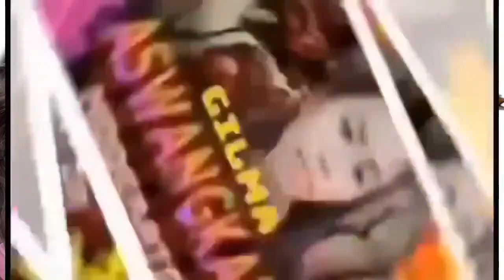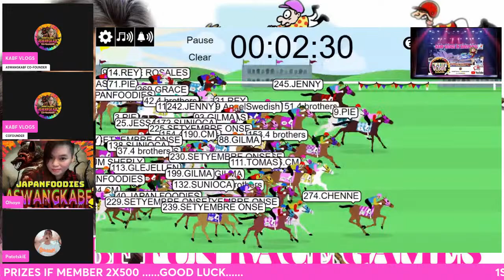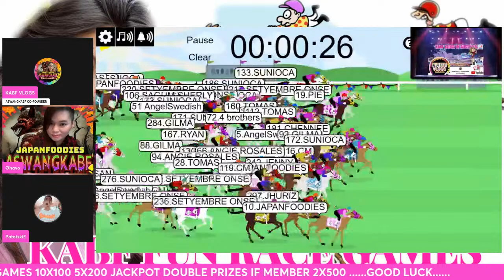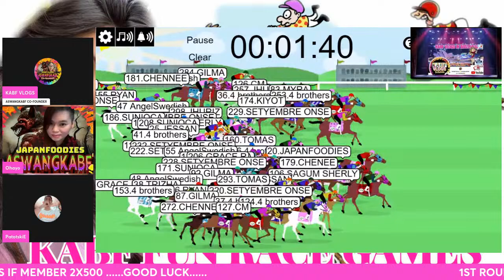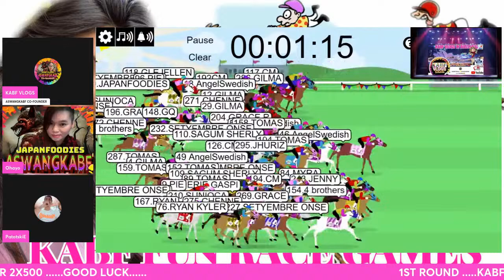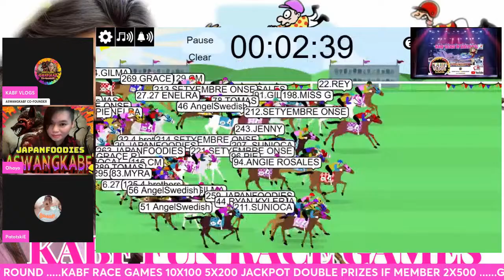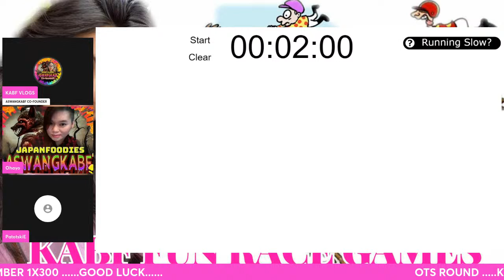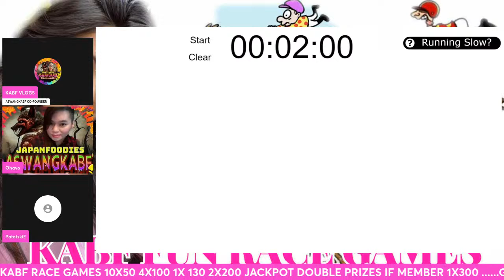KABF HORSES RACE GAMES FOR ENTERTAINMENT